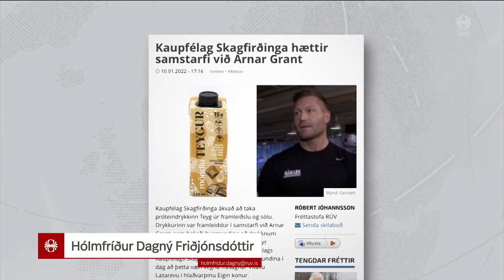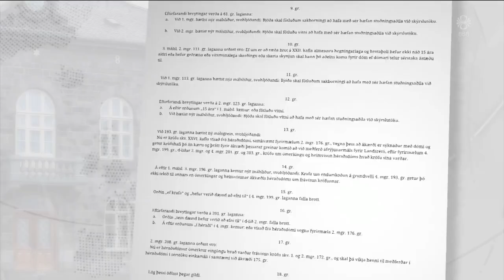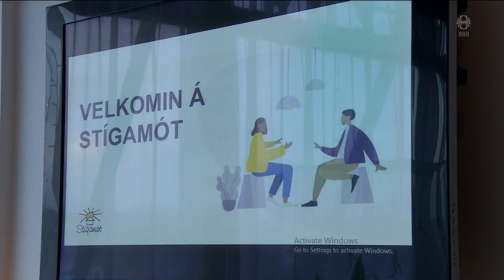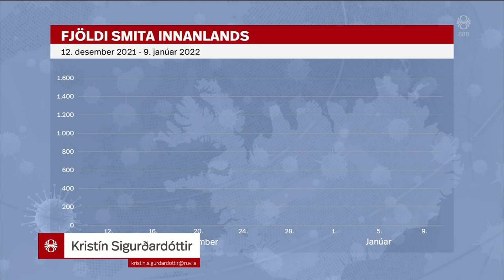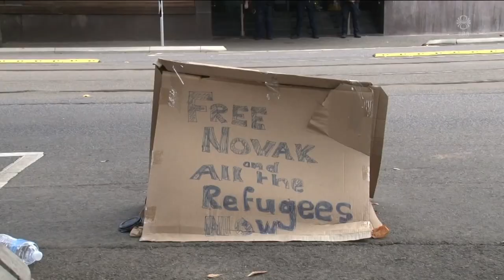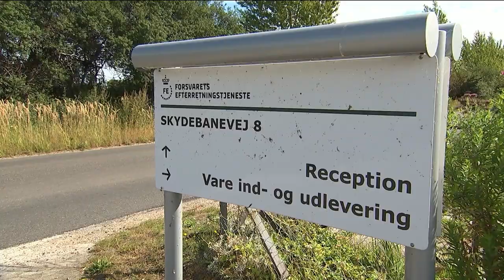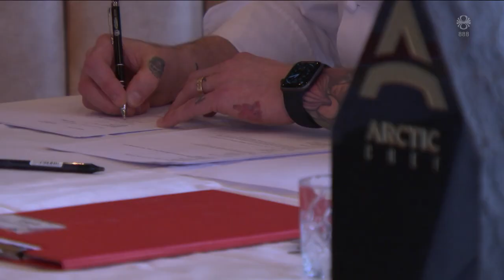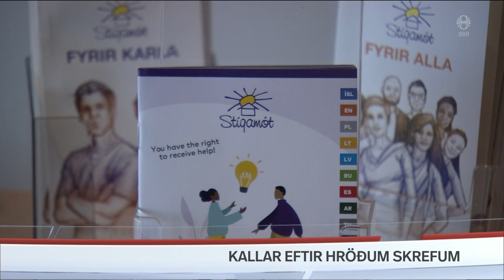Fréttir - 10. jan 2022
Fréttir RÚV frá 10. janúar 2022 - Efnisyfirlit:
00:01:30 Kallar eftir hröðum skrefum
00:05:49 Leyfa ekki byltingar í fyrrum Sovétríkjum
00:08:02 Börn grétu og hlógu í Laugardalshöll
00:11:00 Viðtal: Kamilla Sigríður Jósefsdóttir
00:12:45 Ekki unnt að slaka en óvíst með herðingar
00:14:20 Borgarlínan verður áþreifanleg
00:16:37 Djokovic hafði betur
00:18:45 Dagur gefur kost á sér í næstu kosningum
00:19:17 Leyniþjónustuforingi í varðhaldi
00:20:22 Arctic Challenge